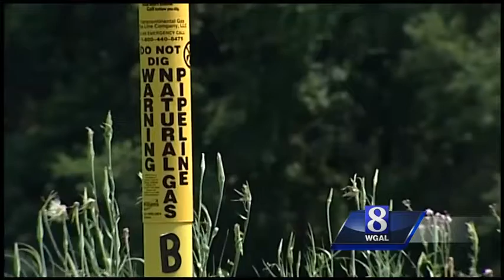News 8 talks one-on-one with Bernie Sanders at Drexel University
News 8 talked with Democratic presidential hopeful Bernie Sanders on Monday.